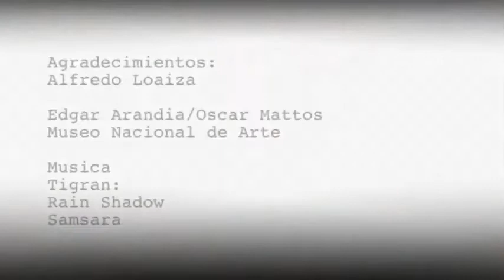MAGNOLIA ALFREDO LOAIZA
Reportaje a Alfredo Loaiza, artista visual
Magnolia, el florecer del arte
Bolivia TV 2012

Dirección y producción: Ingrid Schulze
Cámara y post producción: Thomas Frías